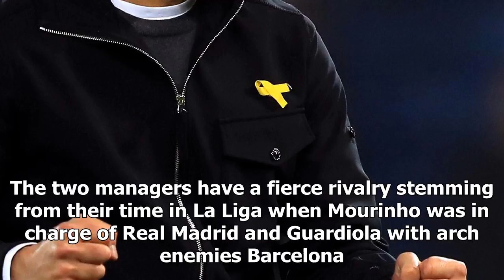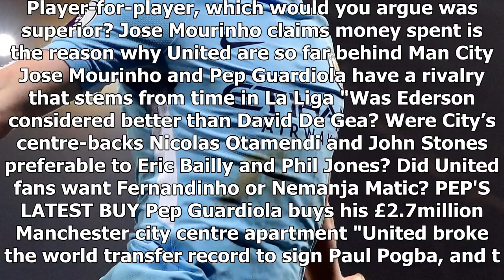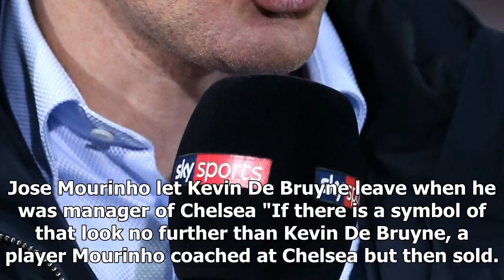[Auto News] - Man united would be league champions with guardiola in charge, claims carragher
JAMIE CARRAGHER has stuck the knife into Jose Mourinho by claiming Manchester United would be league champions if Pep Guardiola was boss. The two managers have a fierce rivalry stemming from their time in La Liga when Mourinho was in charge of Real Madrid and Guardiola with arch enemies Barcelona. Pep Guardiola would win the title with Manchester United claims Carragher Spaniard Guardiola is cruising to the Premier League title with Manchester City but only because of the money they have spent on players Mourinho claimed last week. But Carragher believes his argument is flawed and United would see a completely different approach if Guardiola was in charge. In his column written in the Telegraph, he said: "If Pep Guardiola was in charge of the United squad I believe they would win the title. "Rewind to the start of this season and assess the head-to-head qualities of the United and City squads. Player-for-player, which would you argue was superior? Jose Mourinho claims money spent is th...